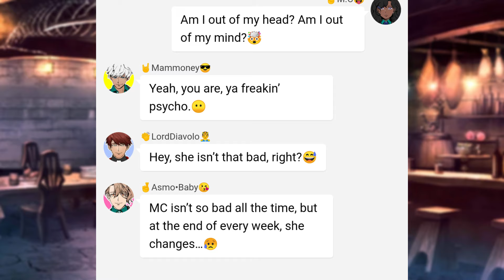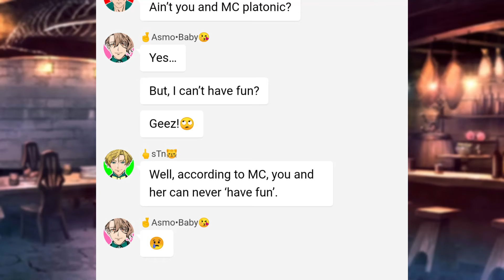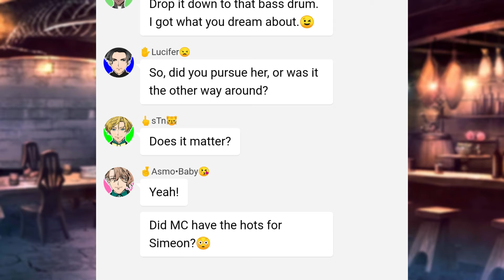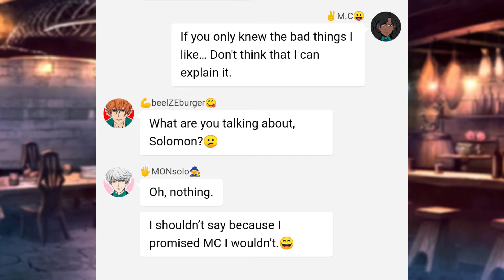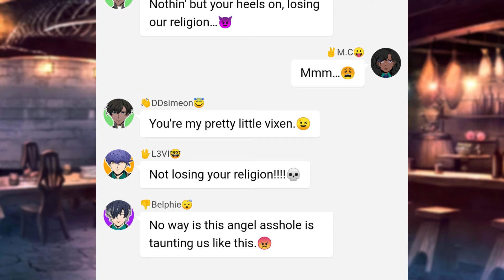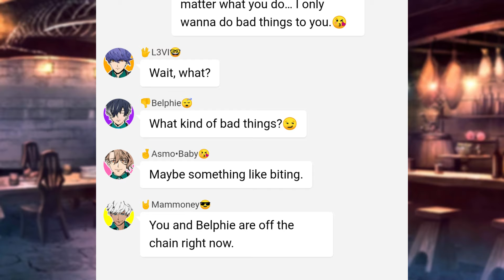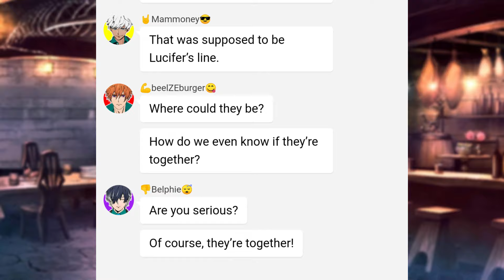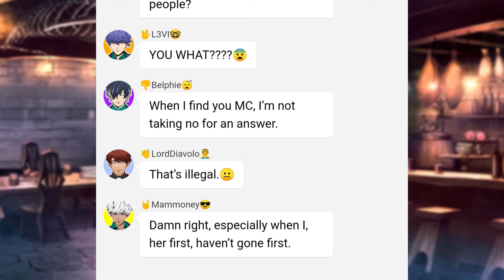Bad Things - Machine Gun Kelly ft. Camila Cabello | Obey Me! Lyric Prank - F.MC | MC & Simeon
Chat Members: MC, Lucifer, Mammon, Leviathan, Satan, Asmodeus, Beelzebub, Belphegor, Diavolo, Barbatos, Simeon, Solomon
CANON FANFICTION
Looks like Simeon has corrupted MC. SIKE! It's just a prank, bro. So the two decided that they should let everyone know. And no one seems to approve, especially Asmo and Belphie who can't believe MC let Simeon, of all people, get some before them.